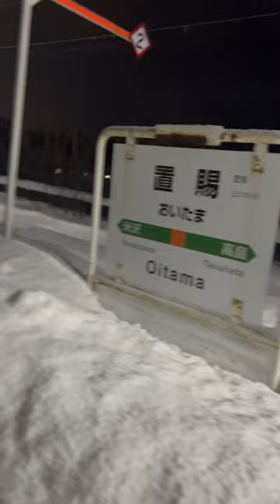奥羽本線置賜(おいたま)駅ホーム Ou Main Line Oitama Station platform